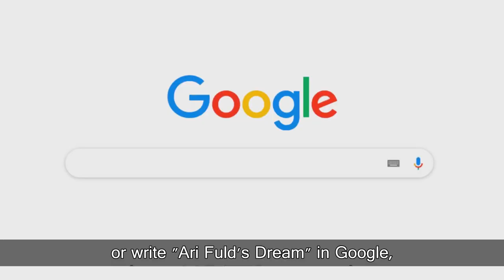Boomerang GIVES: Ari Fuld's Dream